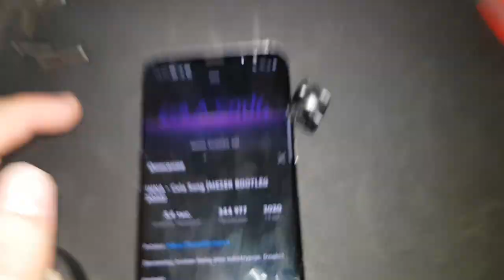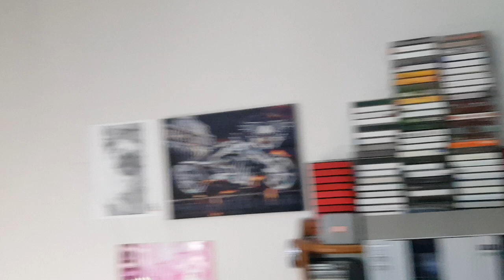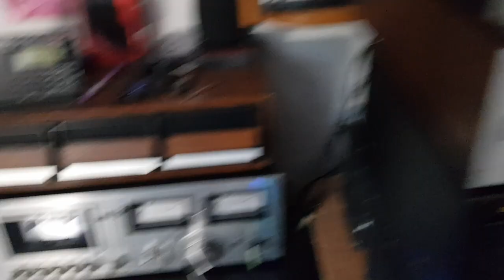сделал нч на с90